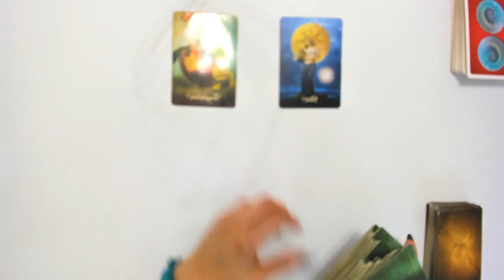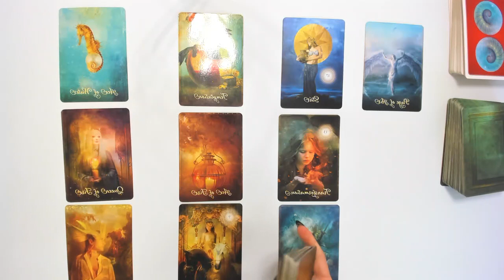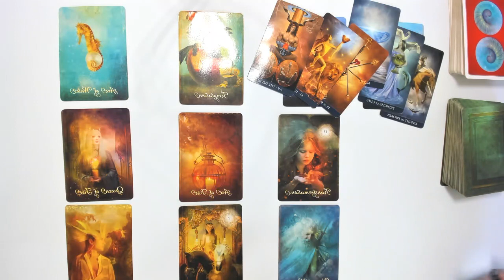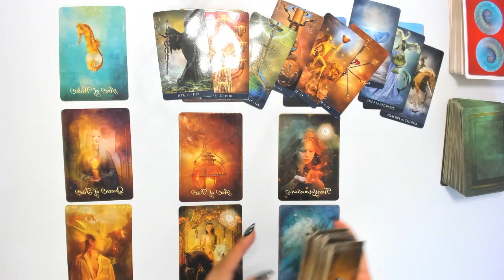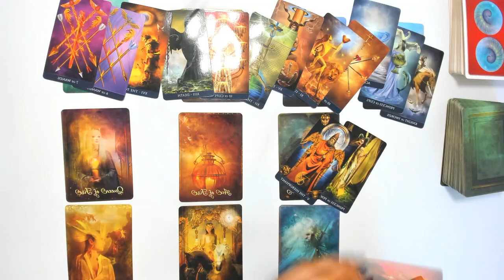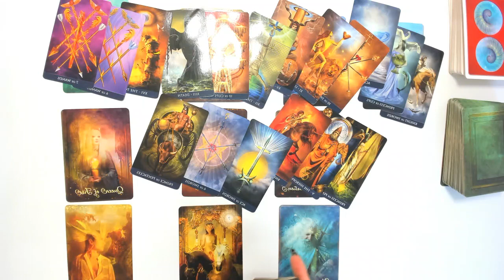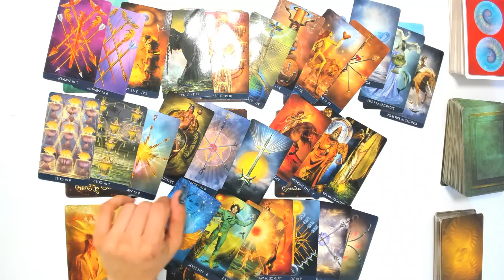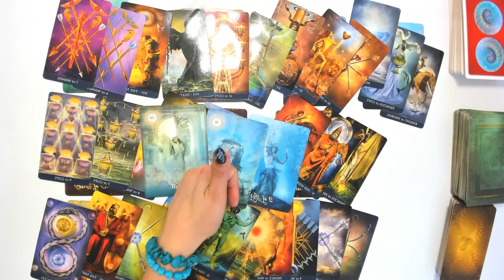Capricorn | The clarity you want is coming – and it will shock you! | January Monthly Tarot Reading